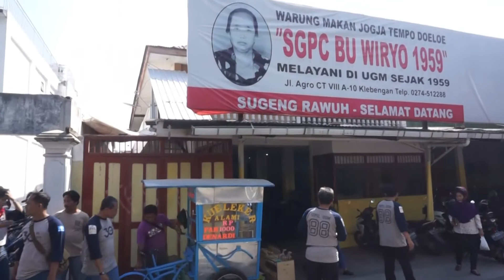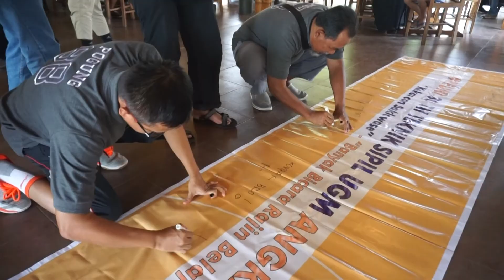reuni 30th Teknik sipil UGM Angkatan 88 "kekancan saklawase"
Reuni mahasiswa Teknik Sipil UGM angkatan 88

Setelah 30 tahun mereka berkumpul kembali dalam sebuah acara reuni yang di adakan pada tanggal 15-16 September 2018

Acara di mulai dengan berkumpul di Kampus UGM dilanjutkan dengan Fun Bike kemudian ber nostalgia di fakultas teknik sipil UGM dan berlanjut ke makan siang bersama di restoran

Foto & Video by 7th sky multimedia
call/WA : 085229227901